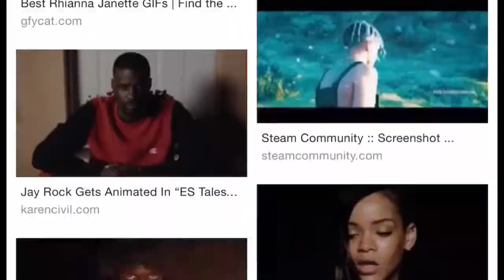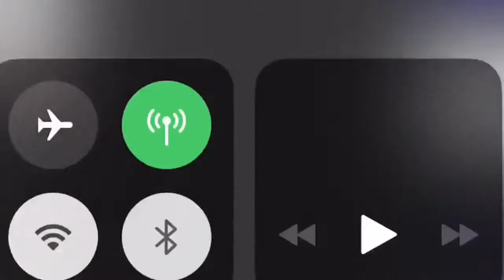Skinnyfromthe9 speaks upon getting beat up 🤕